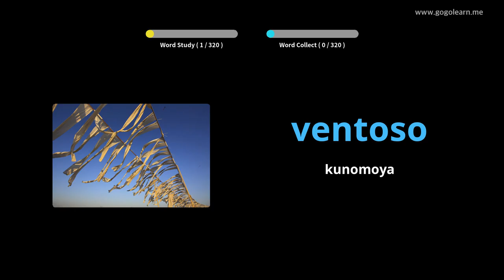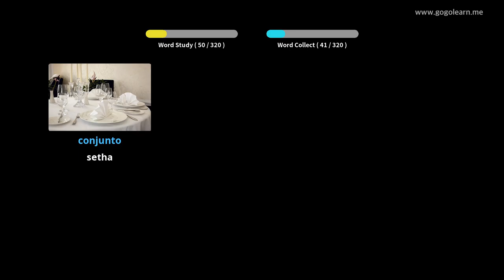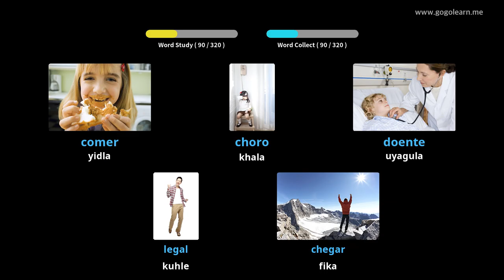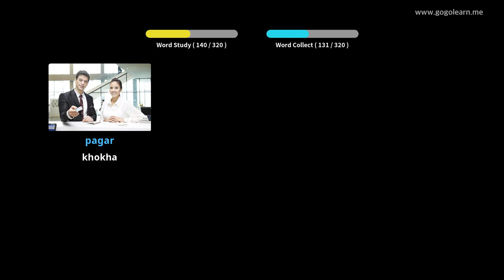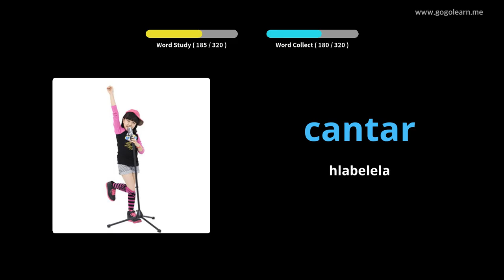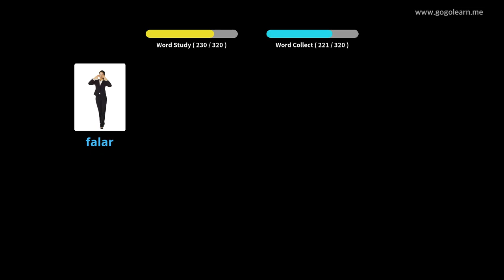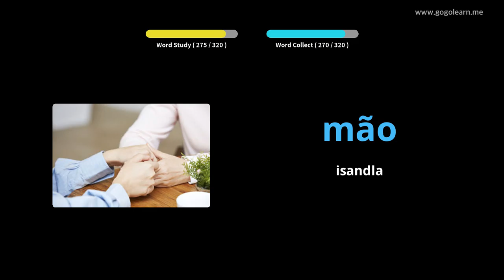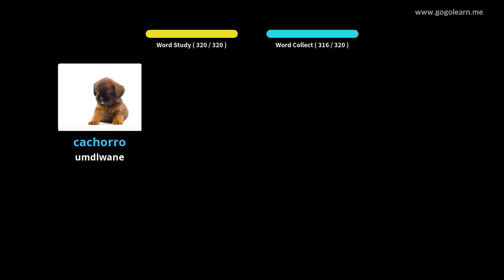Ukulalela Silulumagama kwesiPutukezi Ngenkathi Ukushayela | Golearn